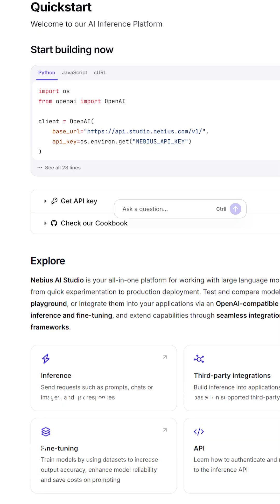Who Nebius Wants to Partner With Next (Hint: It’s Not Who You Think)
From inference chips to next-gen physical infrastructure, Nebius is exploring strategic partnerships that could reshape AI computing.
Roman reveals who’s on their radar — and what partnerships matter most for building the future of scalable AI.